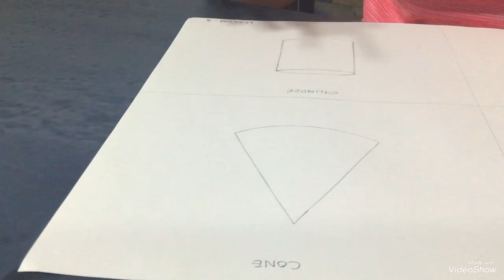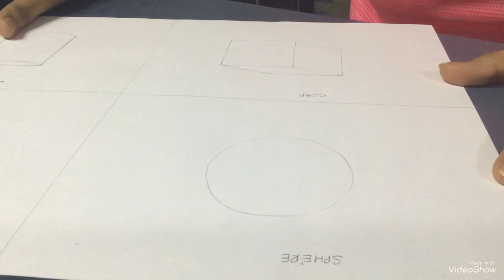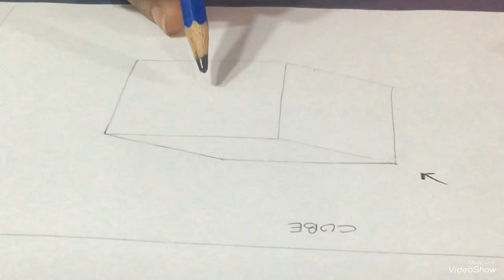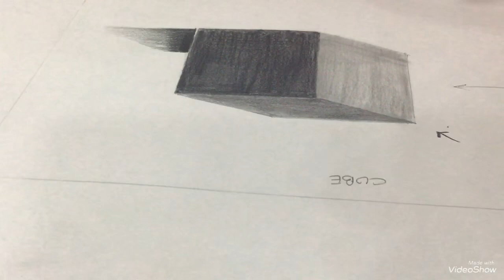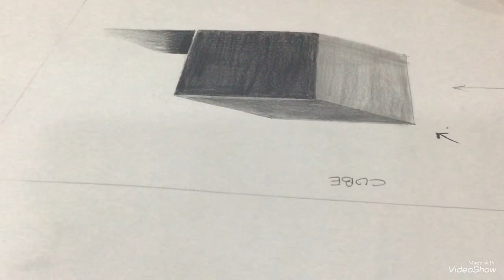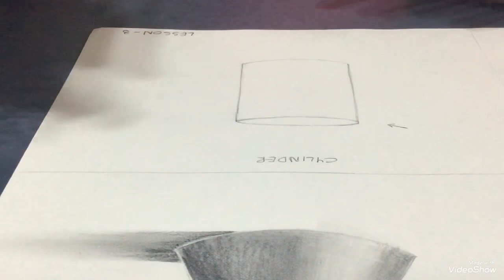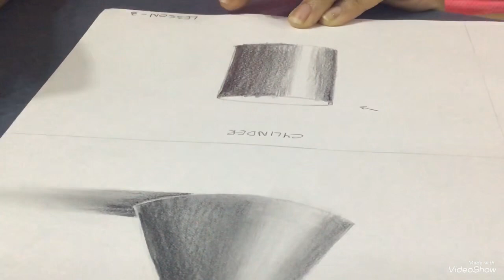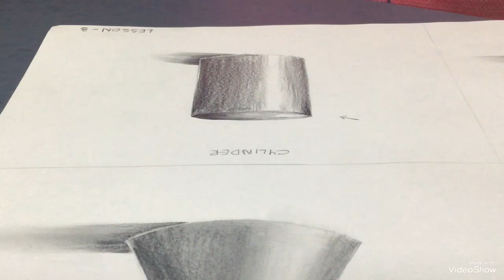275. Basic Pencil Shading Shapes | Sketching | Online Tutorial Part-3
Material Required:
1. A3 Drawing sheet
2. Pencil